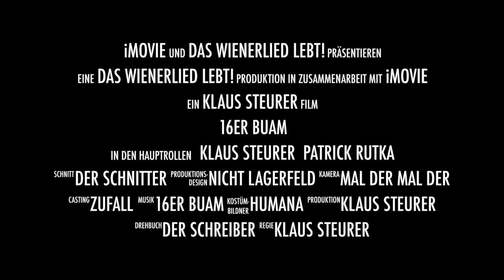Die 16er Buam - Das Wienerlied lebt!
Wienerisch, Virtuos, Pointiert seit 1994!
Aus dem Wiener Musikantentum kommend wirken die zwei Vollblutmusiker und Virtuosen auf ihren seltenen Instrumenten weit über das Genre Wienerlied hinaus. Und das tun die 16er Buam musikalisch herausragend, humorvoll pointiert und nicht ganz frei von Satire. Vorhang auf für die 16er Buam Patrick Rutka und Klaus Steurer!

Unterstütze das Wienerlied und die "16er Buam" durch ein Abo dieses Kanals und erhalte damit viele Informationen rund ums Thema Wiener Volkskultur und finde Zugang zu immer mehr Wienerliedern die hier regelmäßig in voller Länge online gehen. Vielen Dank!

Begleite uns hinter die Kulissen, sei über unsere Konzerte und Aktualitäten informiert und gewinne einen Einblick in unser Leben als Musiker.